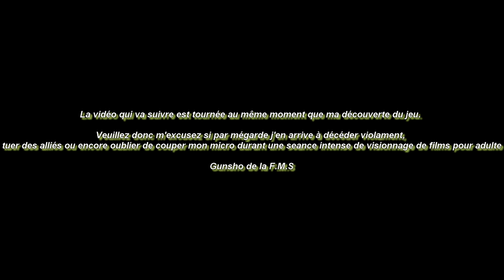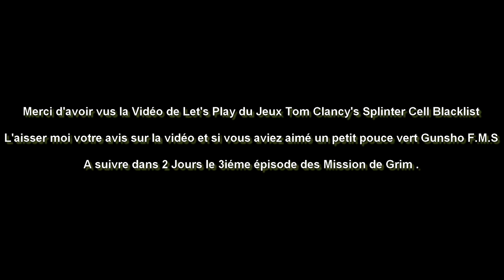(FR) Let's Play de Tom Clancy's Splinter Cell Blacklist Mission Spéciale 2 de Grim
Mission Spéciale de Grim 2 de Tom Clancy's Splinter Cell Blacklist

Éditeur : Ubisoft
Développeur : Ubisoft Toronto, Ubisoft Montréal
Genre : Infiltration
Mode de jeu : Un joueur, Multijoueur
Plate-forme : PlayStation 3, Xbox 360, Windows, Wii U
Langue : Multilingue
Contrôle :Manette, Souris, Clavier